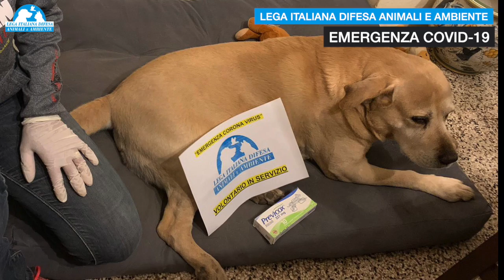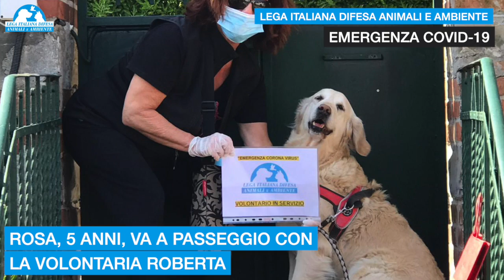LEIDAA PER EMERGENZA COVID-19: SCOPRI ALCUNI DEI NOSTRI MOLTISSIMI INTERVENTI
La nostra Lega Italiana Difesa Animali e Ambiente ha promosso un'unità di crisi per aiutare coloro che ne hanno bisogno: in un mese abbiamo ricevuto migliaia di richieste di soccorso e dato una risposta a tutti. Siamo intervenuti direttamente nelle situazioni più serie. Giusto per citare tre esempi: sfamiamo quattro mici la cui proprietaria è bloccata in Svizzera, ad Annone Brianza (Lecco) abbiamo recuperato due gatti dopo il ricovero della loro mamma umana e a Milano ci occupiamo di Maggie, con proprietaria in quarantena. Aprite il video qui sotto per vedere molti altri interventi oltre a numerose donazioni di cibo da parte di LEIDAA